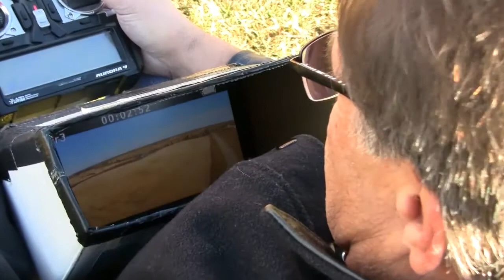UFO XL CRASH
Yes i hit the power line with it well doing limbo. Destroyed the clover leaf antenna one servo and the prop.

The foam board air frame was undamaged and i had it repaired the next day.